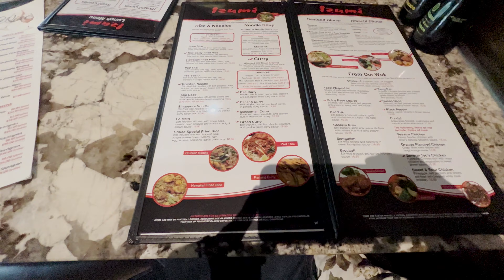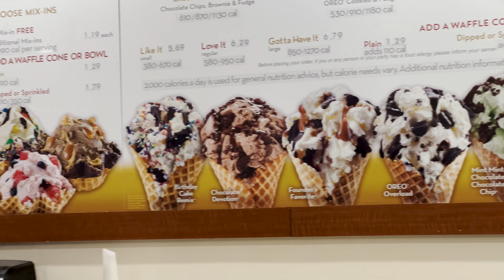IM BACK!!| LETS TALK ABOUT FRIENDS